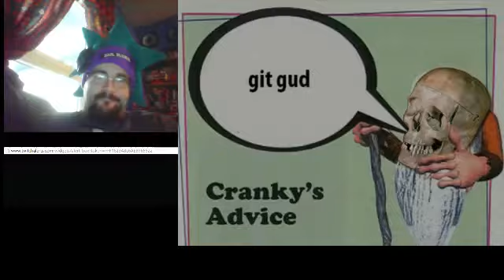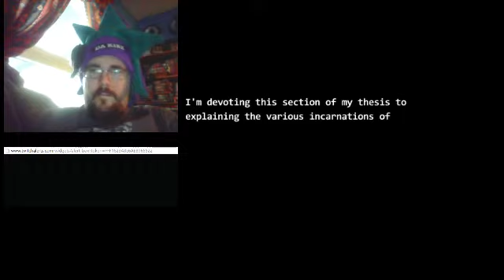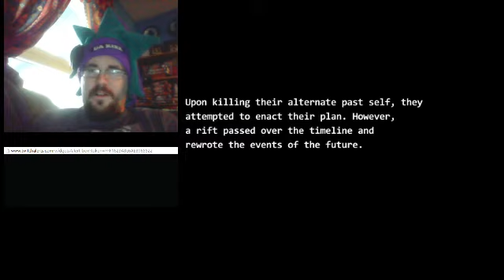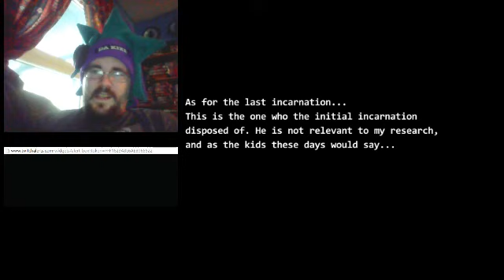Five Nights at F***Boy's 3 (4/20 Yolo Swag for Balloon Boy!) - 7 / 17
Huge Progress, finished act 1, This game is so fun.